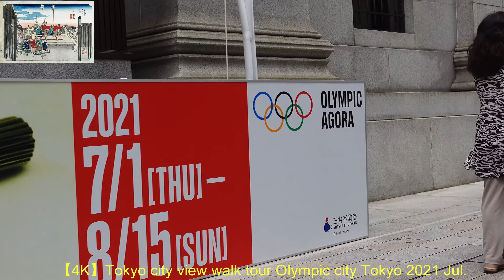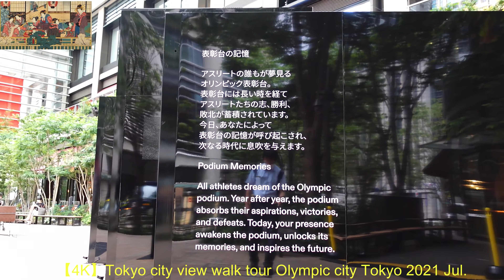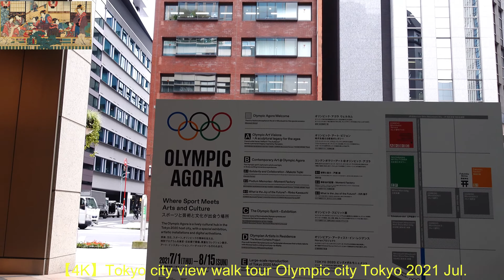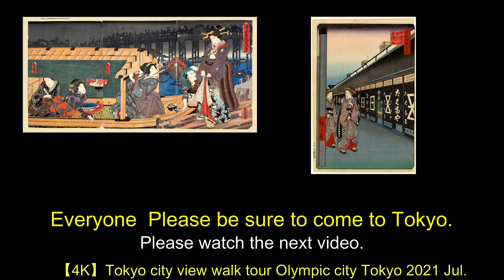Nihonnbashi Town walk tokyo【4K】Tokyo city view walk tour Olympic city Tokyo 2021 Jul.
Nihonnbashi
Japan's starting bridge
All roads lead to Nihonbashi

Tokyo to host the Olympics 2021

The city of Tokyo is wonderful
Introducing various cities in Tokyo
Olympic Tokyo now

Town walk traveling
Olympic city Tokyo